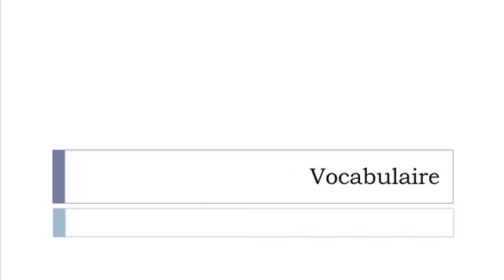تعلم اللغة الفرنسية = هندسة معمارية